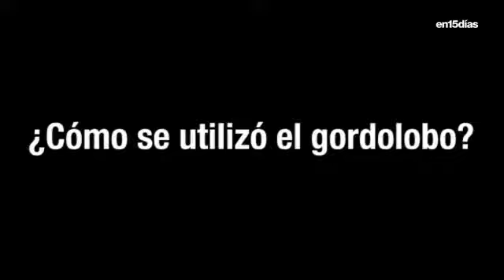SALUD: La planta mexicana "gordolobo" ayudaría al tratamiento de hígado graso no alcohólico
Los compuestos flavonoides de un extracto de la planta mexicana conocida comúnmente como gordolobo, podría coadyuvar al tratamiento de personas con hígado graso no alcohólico, arroja una investigación politécnica.

“Por lo que podría coadyuvar al tratamiento de personas con hígado graso no alcohólico”, afirmó el maestro en Ciencias por la Escuela Nacional de Ciencias Biológicas (ENCB) del IPN, Sergio Esteban Moreno Vázquez.

En entrevista para en15dias.com, explicó que después de 28 días en los que se administró a los roedores el extracto de gordolobo a la par de una dieta alta en grasas, se observó que disminuyeron algunos marcadores de oxidación en el hígado.